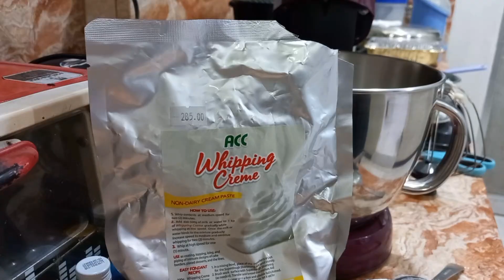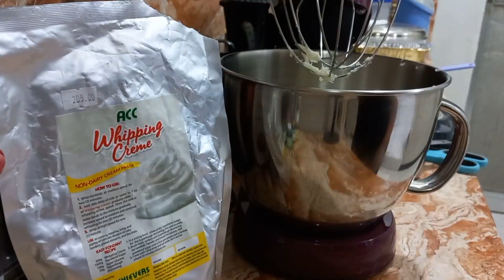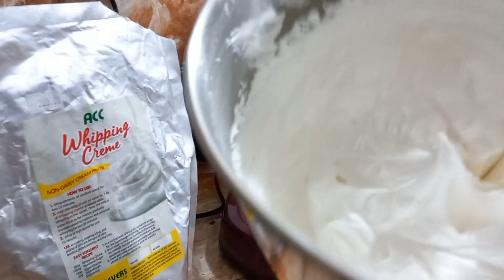Plantita Cake || ACC Whipping Creme || Stable Icing whippingcream plantita cake